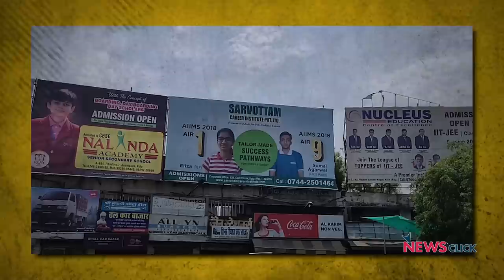"CUET शिक्षा व्यवस्था को खोखला कर देगा" : प्रो. आभा देव से ख़ास बातचीत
देश भर में CUET की परीक्षाएँ 15 जुलाई से शुरू हो रही हैं। मगर इस 'ऐतिहासिक' एग्ज़ाम को लेकर छात्रों और शिक्षकों के बीच कई तरह की चिंताएँ हैं। न्यूज़क्लिक ने इस मसले पर दिल्ली विश्वविद्यालय की प्रोफ़ेसर आभा देव हबीब से बात की जिनका कहना है कि सरकार इस एग्ज़ाम को रद्द कर बोर्ड एग्ज़ाम के नंबरों को तरजीह देते हुए छात्रों की भर्ती करें।